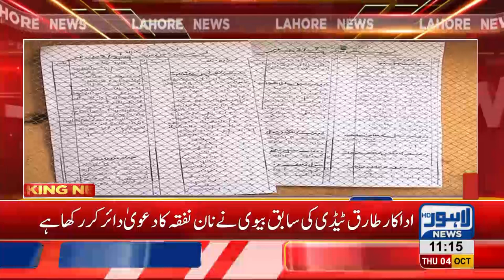Court suspends arrest warrant of stage actor Tariq Teddy